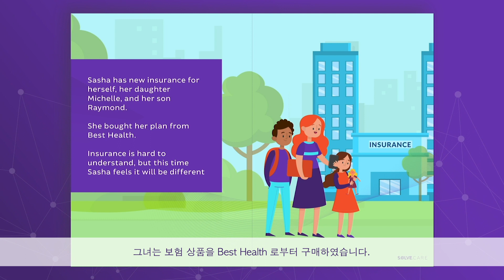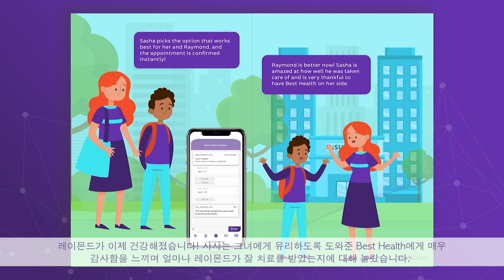케어.월렛이 헬스케어를 변화시키는 방법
헬스케어 변화를 가져오는 솔브케어의 혁신적인 케어.월렛이 어떻게 작동하는지 살펴보세요. 이 스토리북은 헬스케어를 이해하기 쉽게 획기적인 방법으로 제작되어졌습니다.
케어.월렛은 블록체인 기술상에 구축된 우리의 도구 모음이며 우리의 비전으로 나아가기 위해 설계되어졌습니다.